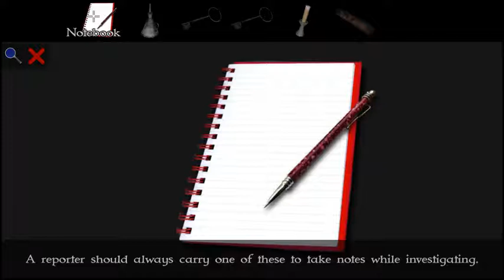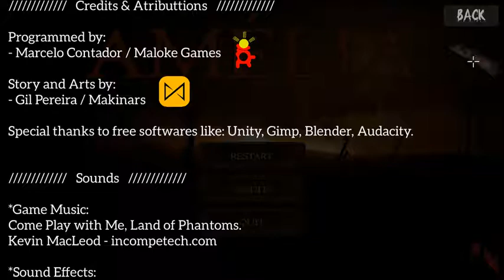Amélia - First Prototype PlayThrough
Playing through the prototype version 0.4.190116 of the first person dark adventure Amélia currently being developed by MalokeGames and Makinars.